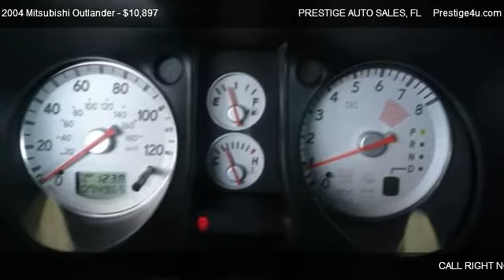Mitsubishi Outlander @ PRESTIGE AUTO SALES in Ocala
Was $11895 - On Sale Now. Yes, only 74k miles on this extra clean, ultra popular Outlander with automatic transmission, cold A/C, stereo CD and a smoke free and accident free history. This little sedan even has a 5 star crash test rating on its front side and 21 city and 27 hwy. fuel economy. User Reviews;  9.4  Overall rating - 9.3  Styling - 8.9  Performance - 9.1  Interior - 9.6  Quality - 9.6  Recommendation. The Outlander is Mitsubishis compact, car-based SUV that is built on the Lancer platform. The Outlander was introduced as a 2003 model and combines the cargo capability of a sport-utility with the driving dynamics of a passenger car. The Outlander receives a new, more powerful 2.4-liter engine for 2004 that develops 160 horsepower and 162 lb-ft of torque.

Buying a Used Car, Truck or SUV? and see why Prestige Auto Sales was #1 in sales for Marion county - So if your search today is Ocala Used Cars or Quality Pre-owned Vehicles, you are at the right place.